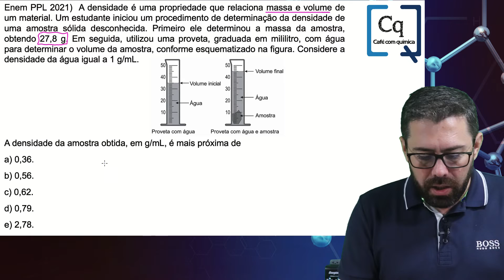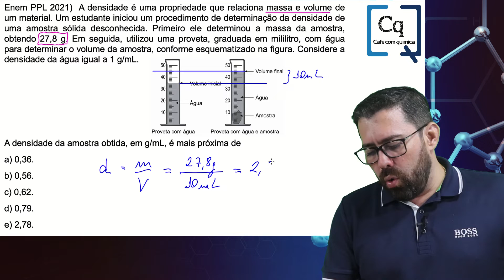ENEM PPL 2021 - DENSIDADE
(Enem PPL 2021)  A densidade é uma propriedade que relaciona massa e volume de um material. Um estudante iniciou um procedimento de determinação da densidade de uma amostra sólida desconhecida. Primeiro ele determinou a massa da amostra, obtendo 27,8 g. Em seguida, utilizou uma proveta, graduada em mililitro, com água para determinar o volume da amostra, conforme esquematizado na figura. Considere a densidade da água igual a 1 g/mL.

A densidade da amostra obtida, em g/mL, é mais próxima de
a) 0,36.
b) 0,56.
c) 0,62.
d) 0,79.
e) 2,78.